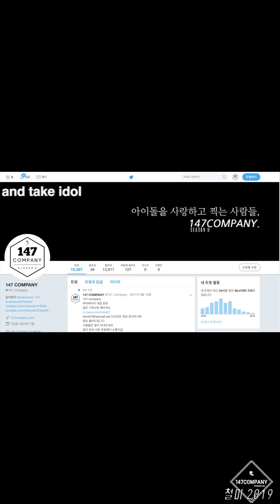G_I_DLE SOOJIN talk 여자아이들 수진 멘트 190701 BY 147Company 아이돌라디오 직캠 fancam